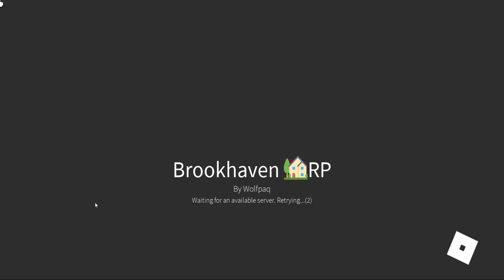⚠️ SEPTEMBER 4 BROOKHAVEN UPDATE!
New rp set!  New jobs!  A gym!  And more!  Check it out!  And while you're at it, check out Play All Day's extensive collection of Brookhaven videos!  See you in Brookhaven!